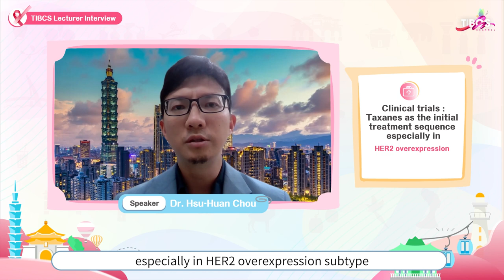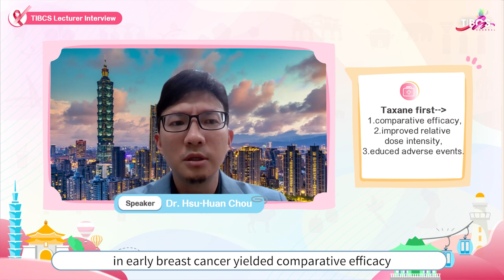TIBCS 2023 Spotlight EP06 – Encounter Dr. Hsu-Huan Chou & Dr. Han-Fang Cheng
Check it out now to enjoy watching an interview with Dr. Hsu-Huan Chou from Chang Gung Memorial Hospital to have a sneak peek of his lecture “Does the sequence of Anthracycline and Taxane Matter in chemotherapy of early breast cancer?”

*Interviewer: Dr. Han-Fang Cheng from Taipei Veterans General Hospital